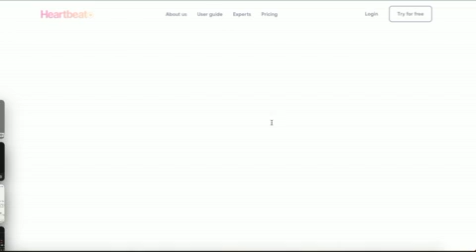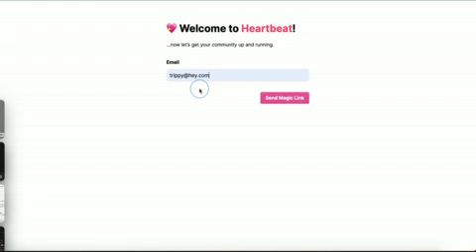Start a Heartbeat.Chat Community in 2022: The best Circle.so Alternative for Startups (Series)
- Teach what you know.  Do what you love.  Wake up the world with your work.  Join us!